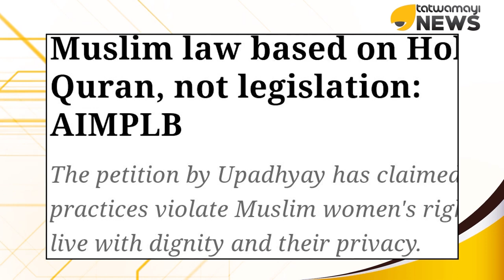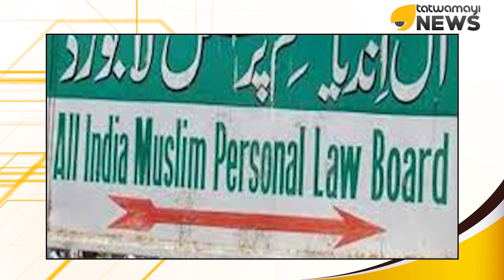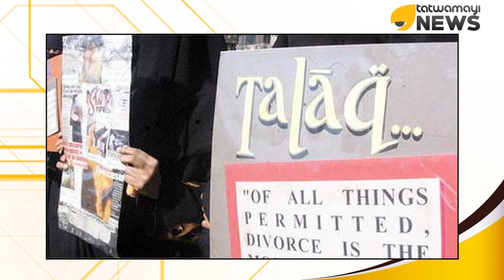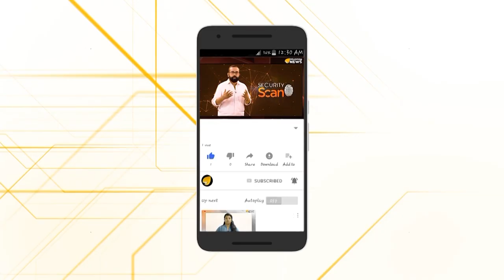ശരിയത്ത് നിയമമേ പറ്റൂ.. എന്ന് മുസ്ലീം വ്യക്തിനിയമ ബോർഡ്..